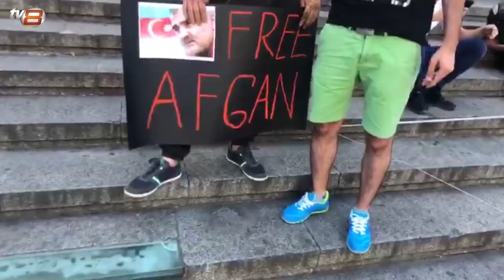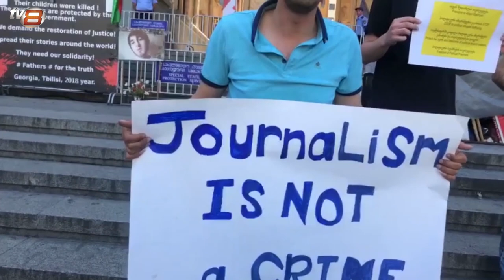Günün Əsas Xəbərləri (Bu Gün Nələr Baş Verdi)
Bu gün Bakıda UEFA Avropa Liqasının final oyunu keçiriləcək. Bakı Olimpiya Stadionunda baş tutacaq qarşılaşmada Londonun “Arsenal” və “Çelsi” klubları mübarizə aparacaq.Bakı vaxtı ilə 23:00-da başlayacaq oyunu Canluka Rokkinin başçılıq etdiyi italiyalı hakimlər briqadası idarə edəcək.

Bu arada Azərbaycan Prezidenti İlham Əliyev mayın 29-da UEFA-nın prezidenti Aleksandr Çeferinin başçılıq etdiyi nümayəndə heyətini qəbul edib...Azərbaycan Xalq Cümhuriyyətinin qurulmasının 101-ci ildönümü ilə bağlı mayın 28-də Cümhuriyyət banisi Məhəmməd Əmin Rəsulzadənin Bakının Novxanı kəndindəki abidəsi önündə keçirilən tədbir zamanı saxlanılan şəxslərin hamısı sərbəst buraxılıb. Bu barədə Milli Şuranın Koordinasiya Mərkəzinin üzvü Tofiq Yaqublu və Müsavat Partiyası Mərkəzi Aparatının rəhbəri Gülağa Aslanlı məlumat verib

“Fuad Abbasovun həbsinə dair heç bir məlumatımız yoxdur” –Bu sözləri  Rusiya Federasiyasının İnsan hüquqları üzrə müvəkkili  Tatyana Maskalykova deyib.O əlavə edib ki məsələni yaxından öyrənib Fuad Abbasovla görüşməyə çalışacaq

Bir neçə gün bundan öncə anasının ölümünə görə 3 saylı Şəhər Klinik Xəstəxanasında və Səhiyyə Nazirliyi önündə etiraz aksiyası keçirən  Rəfi Məmmədov narkotik maddə ittihamı ilə həbs edilib.

Qarabağı azad etsəniz, işğalçı olacaqsınız.Bu qalmaqallı sözləri Rumıniya Ticarət-Sənaye Palatasının üzvü Afanasi Tyudor Milli Məclisdə Qarabağ münaqişəsi ilə bağlı çıxış edərkən səsləndirib

Ermənistanın sabiq prezidenti Serj Sarkisyanın işğal olunmuş Dağlıq Qarabağ bölgəsinə səfərləri intensivləşib.Ermənistan kütləvi informasiya vasitələri bu səfərlərin gizlinləri haqqında yazıb.

Bu gün Gürcüstanın paytaxtı Tiflisdə bir qrup içtimai fəal jurnalist Əfqan Muxtarlıya dəstək aksiyası keçiriblər

Gürcüstanın sabiq prezidenti Mixail Saakaşviliyə Ukraynanın vətəndaşlığı geri qaytarılıb.Saakaşvili  2017-ci ildən sonra ilk dəfə olaraq çərşənbə günü Ukraynanın paytaxtı Kiyevə uçacaq.